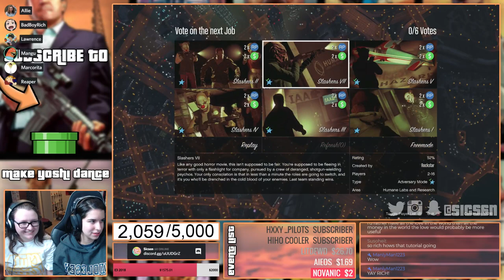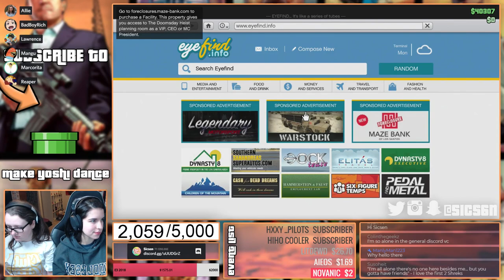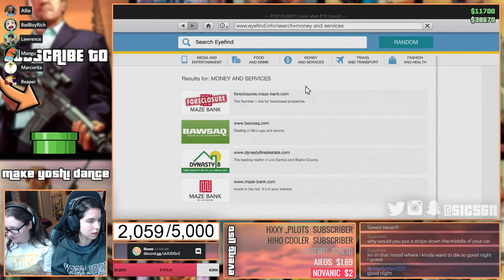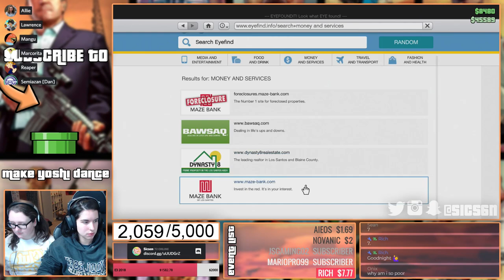GTA ONLINE "CHILL" STREAM | Grand Theft Auto 5 Online (PS4) Gameplay